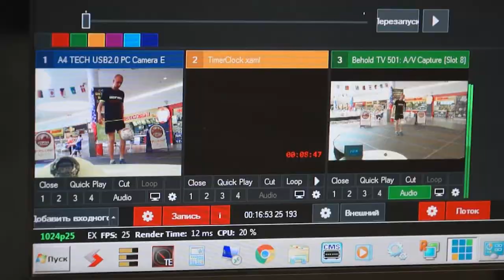Рязанец Руслан Немировский установил рекорд России